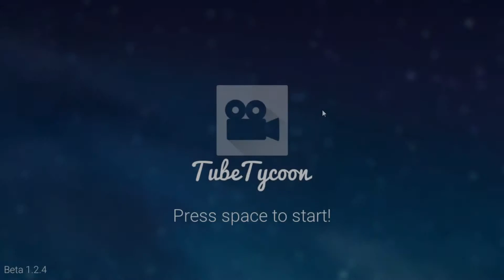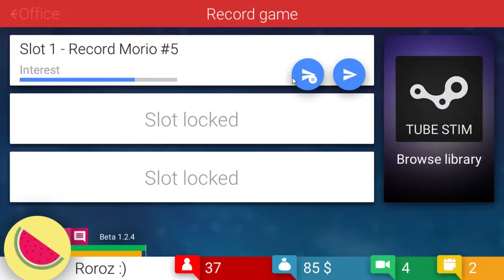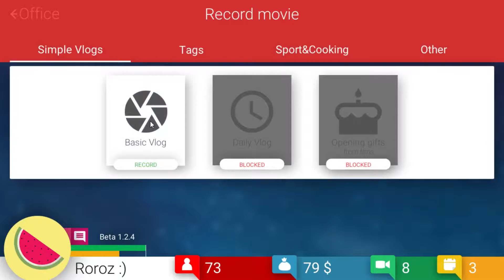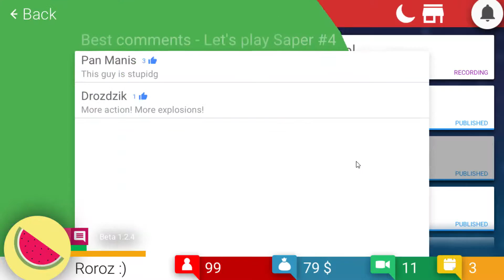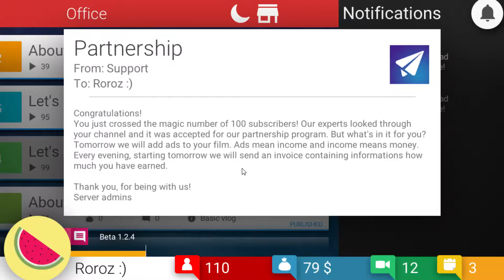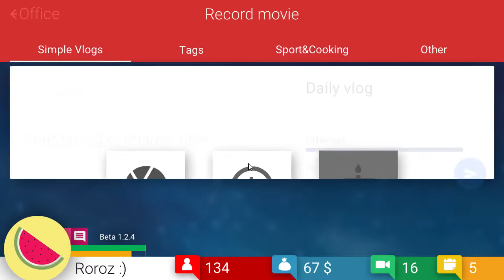Tube Tycoon - Walkthrough Part 1 - HD 1080p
There isn't really a storyline to this game, so i'm just going to upload 8 Parts. Part 8 is the finale of the series. There is also no music in this game, so i've had to edit over some NCS (NoCopyrightedSounds) Music over it. Check them out!

PC Specs:

EVGA Nvidia GTX 970 SuperClocked ACX 2.0
1TB Hardrive
8GB DDR3
1x AOC G2460P Gaming Monitor
Photoshop (Thumbnails)
G2A (Where I Buy ALL My Games)